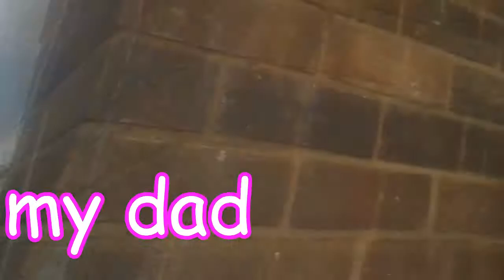my first ever vlog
hi im tori  and welcome to my first ever vlog .
please join me and my family in my videos